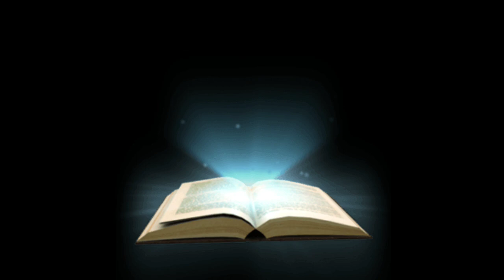Drawing of Free fire most rare bundle || Drawing of red criminal free fire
yeh video un begginers ke liye kafi intrested hoga jo 3d ko shikan chahte ha so guys kafi mehnat laga ha is drswing ko banane me so please like this video share more and more